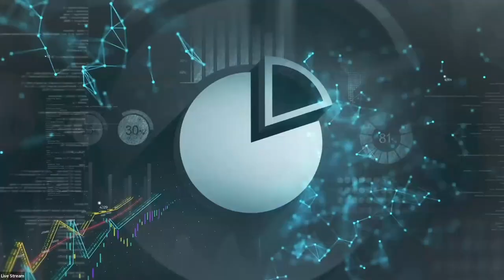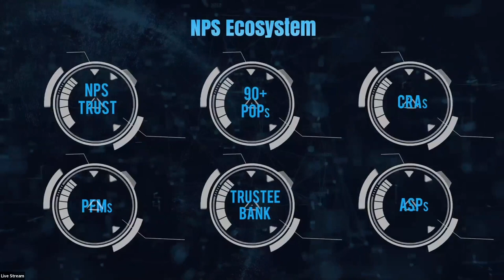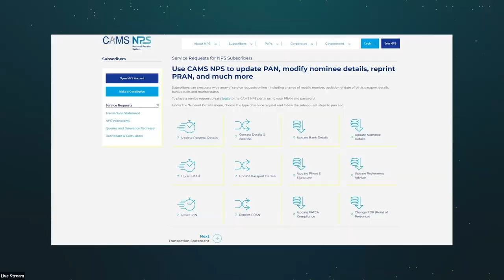CAMS CRA Launch Video